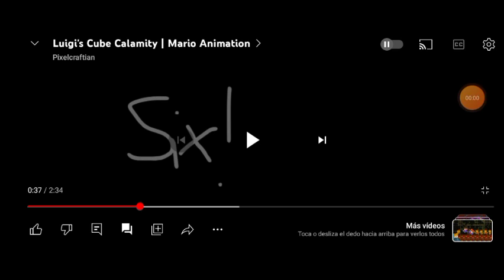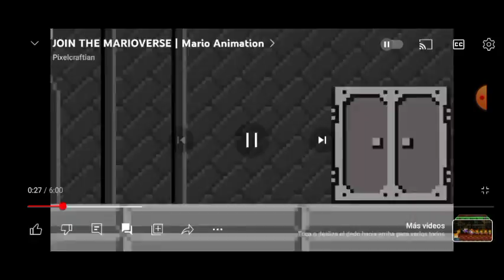La Gran Aventura De Mario 2 La Furia De Bowser Trailer Oficial Español HD